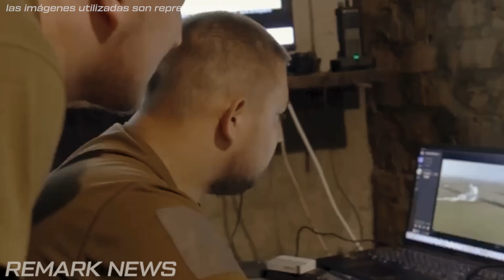AHORA! Espías rusos de élite se rinden indefensos ante las fuerzas ucranianas en Bajmut